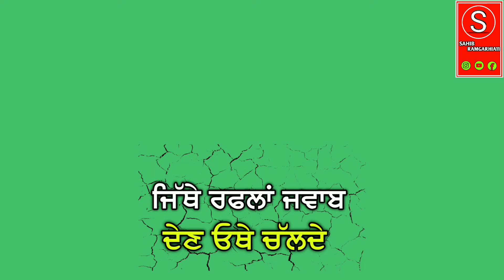New punjabi what's app status ||green screen videos